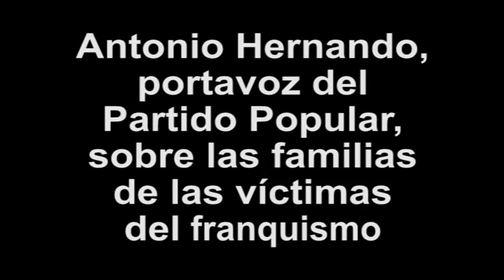Dimision de Hernando ya